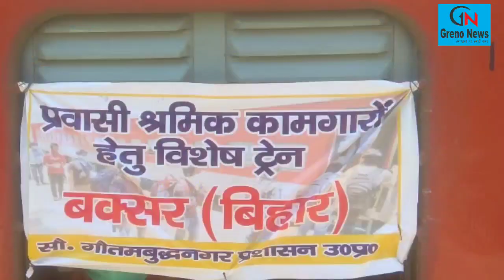Train To Bihar , श्रमिकों की थर्मल स्कैनिंग की जा रही है ll Grenonews